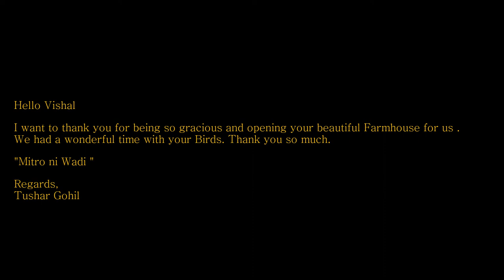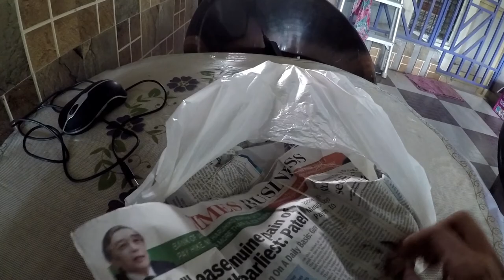Mitro ni wadi Exotic birds | Blue-and-yellow macaw | African parrot | Scarlet macaw |cockatoo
Action Camera

GoPro Hero 5

Samsung EVO Plus Class 10 32GB MicroSD 80 MB/S Memory Card

Samsung Pro Plus 64GB MicroSDXC Memory Card --- 95MB/s Read, 90MB/s Write

Hello Vishal

I want to thank you for being so gracious and opening your beautiful Farmhouse for us .
We had a wonderful time with your Birds. Thank you so much.

"Mitro ni Wadi "

Regards,
Tushar Gohil